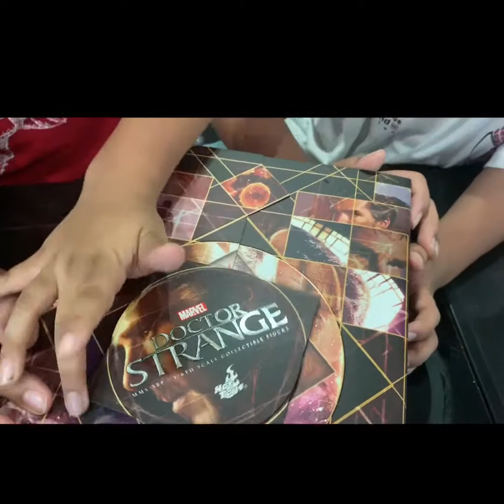Review HOT TOYS DR. STRANGE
รีวิว HOT TOYS DR. STRANGE